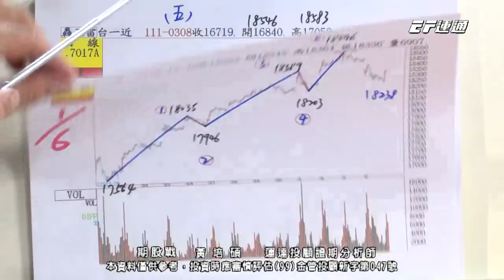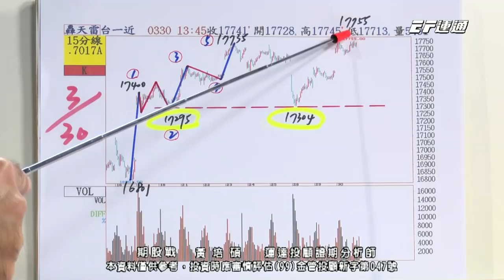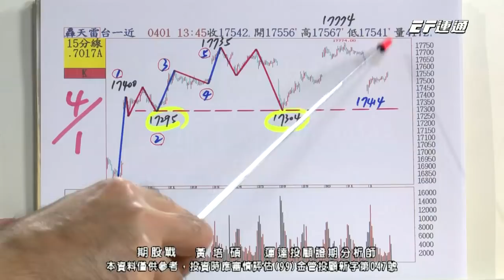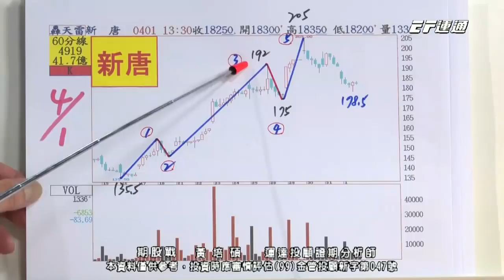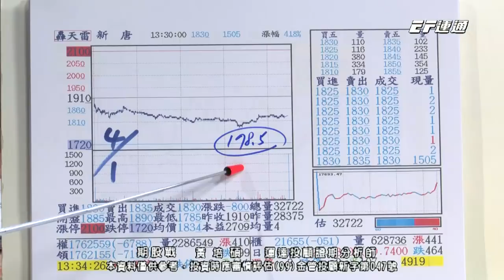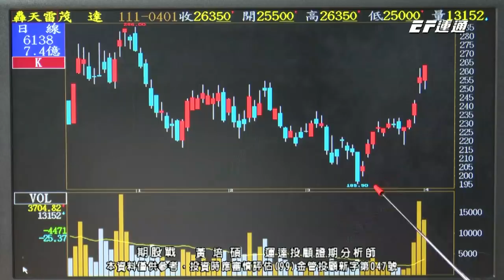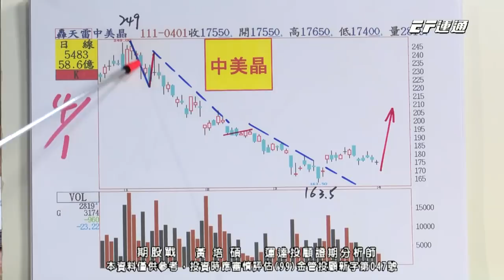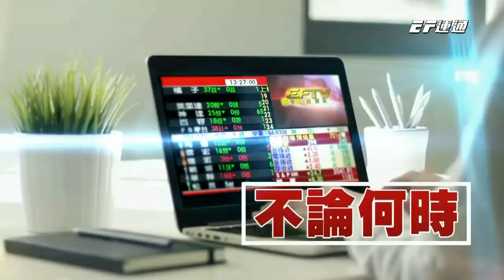20220401 1400 黃培碩 期股戰